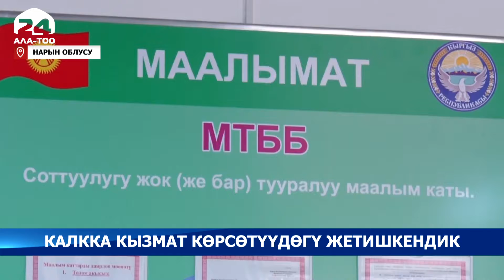Нарын облусу: калкка кызмат көрсөтүүдөгү жетишкендик